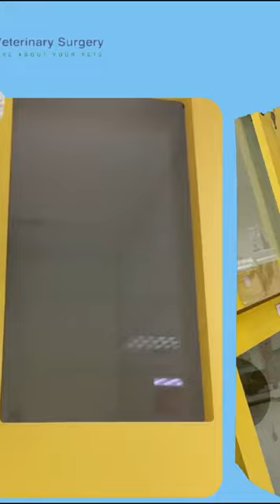The veterinary surgery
Looking for a cat boarding ? Come and visit us and board your pet's with us while you are away!
To book your pet's appointment